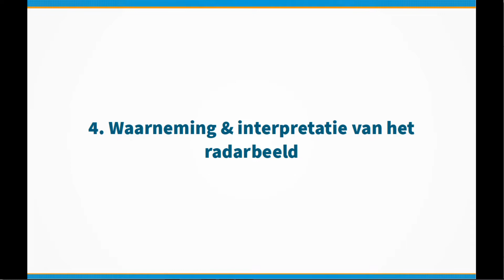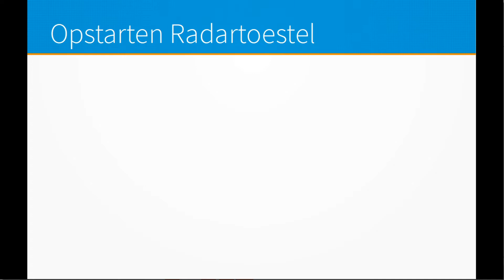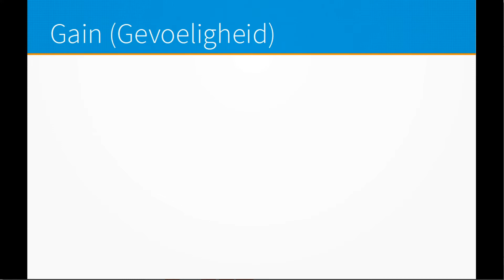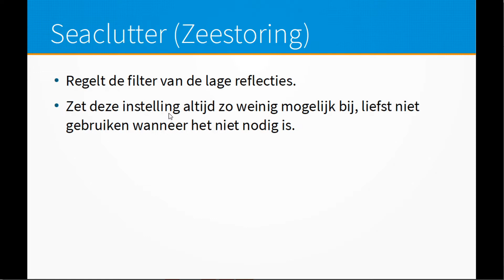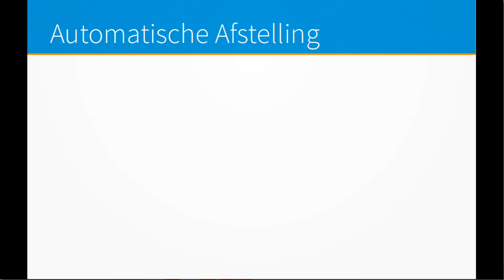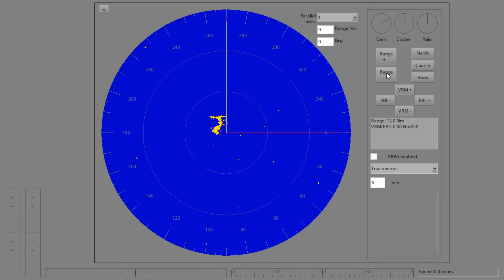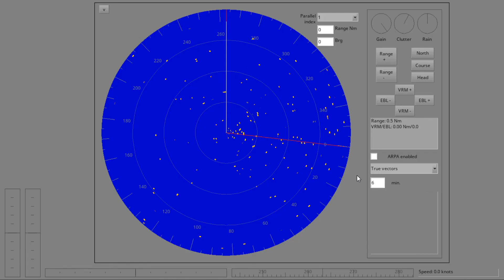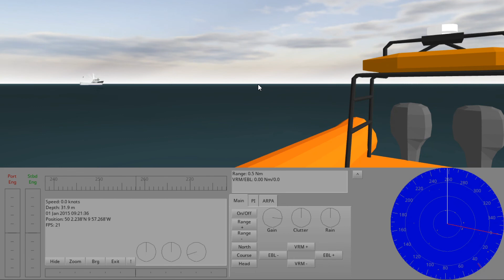Basis Waarneming | Deel 4.1 | Cursus Radar Pleziervaart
In deze video gaan we de basis leren van waarneming & interpretatie van het radarbeeld.

Wenst u deze videoserie te gebruiken ter voorbereiding van een examen? Dan doet u dit op eigen risico!

Vragen of suggesties? Laat maar weten in de reacties onder de beschrijving!

Welkom op dit kanaal! Ik maak vaartochtvideo's & video's met info voor de pleziervaart.